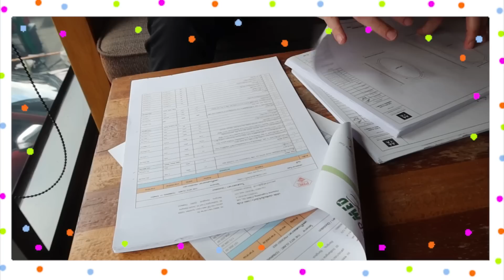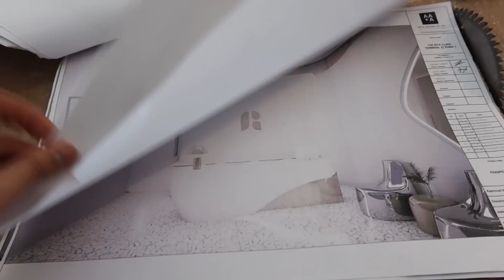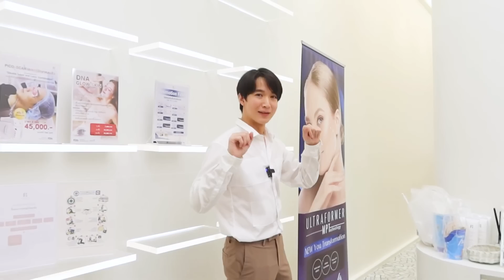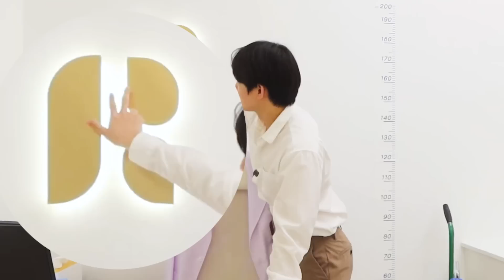การสร้างสาขา 5 กับสารพัดปัญหาตั้งแต่ต้นจนจบ l ตามติดชีวิต CEO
กว่าจะเป็นธุรกิจที่หลายคนมองว่าประสบความสำเร็จ  จริง ๆ แล้ว ไม่มีอะไรได้มาง่าย  ๆเลย ปัญหาล้านแปดที่ต้องเจอแต่ละขั้น แต่ละตอน ทำธุรกิจจะต้องปวดหัวกับอะไรบ้าง ไปดูกันจ้าาา

- ID LINE: junejutaa